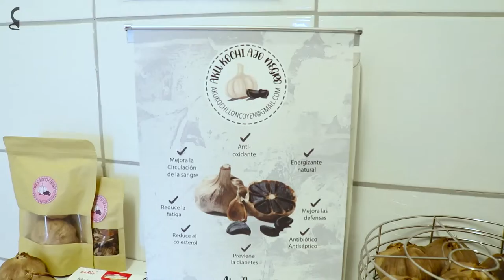"Estoy muy contenta por todo lo que me ha hecho crecer"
Claudia Cancino es de Valdivia y se dedica a la producción y venta de ajo negro, un producto natural y con grandes beneficios.

Participó en el programa Yo Emprendo que la motivó a creer en su emprendimiento, fortaleció sus capacidades y recibió un capital para invertir en su negocio.